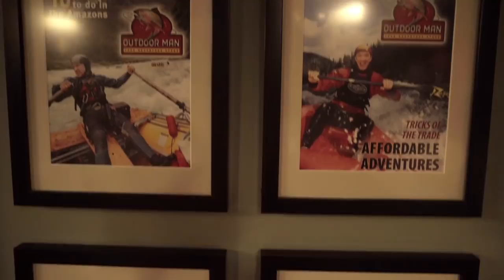Last Man Standing Season 7 First Look (HD) Tim Allen FOX comedy series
Picking up a year after the sixth season finale, Mike and Vanessa eagerly await Eve's visit home from the Air Force Academy. Meanwhile Ryan's anxiety about current events leads to a shocking announcement in the all-new “Welcome Baxter” season premiere episode of LAST MAN STANDING airing Friday, September 28th on FOX.

» Watch Last Man Standing Fridays at 8:00pm on FOX
» Starring: Tim Allen, Nancy Travis